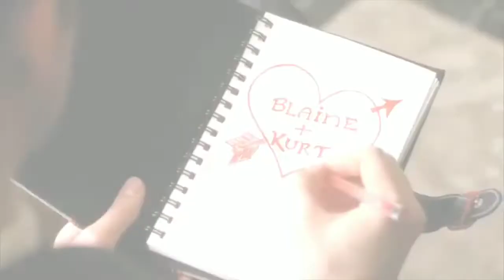Kurt and Blaine - All I know so far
Hi! Yes, finally I did:
Plot: Kurt loves Blaine.
Fandom/series:
Glee
Song: All I know so far - P!ink